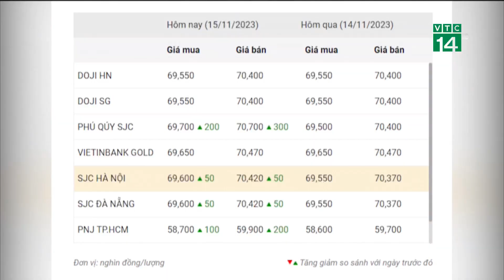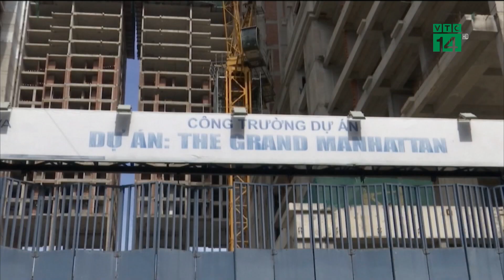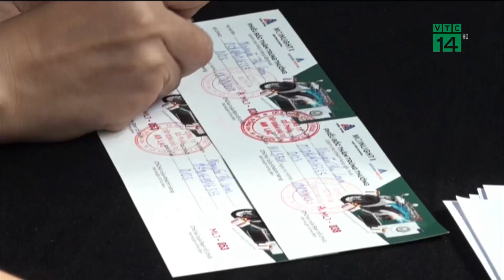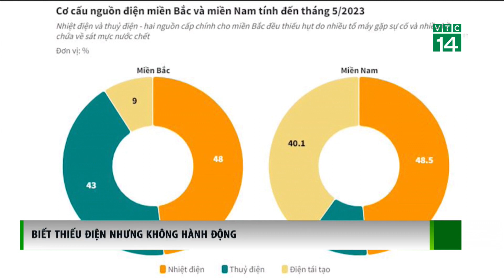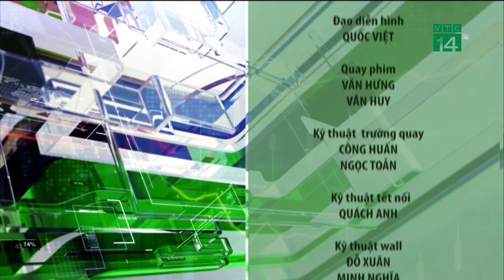Bản tin “Nhiệt kế thị trường” 15/11/2023| VTC14